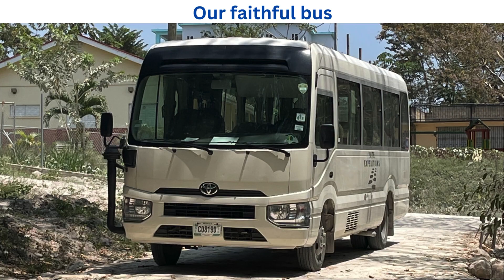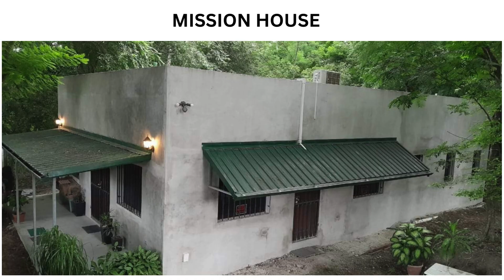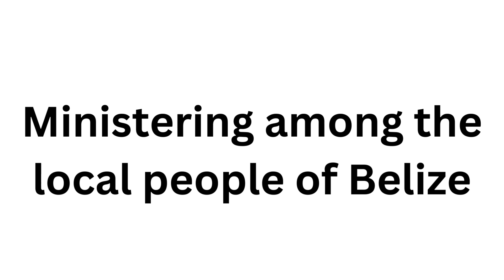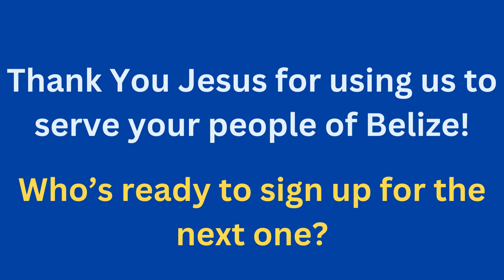2024 Belize Mission Trip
Community Church of Arab led a team of 19 men and women to minister in San Ignacio, Belize Central America